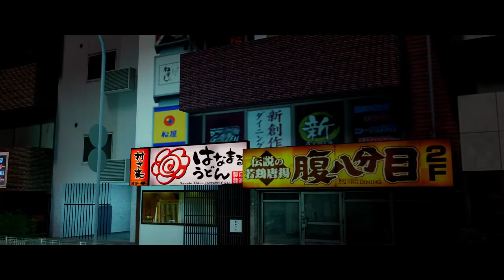MONDO GROSSO / Labyrinth - Midnight Racing: Tokyo cinematic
Here is my second cinematic on the Midnight Racing game on roblox. Thoroughly enjoyed this just like the last one.

MONDO GROSSO / Labyrinth happened to be playing as ambient music on the Tokyo City map and I thought it was the perfect for the cinematic. Man this roblox game has proven itself again to be absolutely incredible! So much detail for a car roblox game! As I said in my last Midnight Racing cinematic, I could even make another one after this because they have even more maps lol.

(SORRY IF THERE IS ANY TRANSLATION ERRORS)